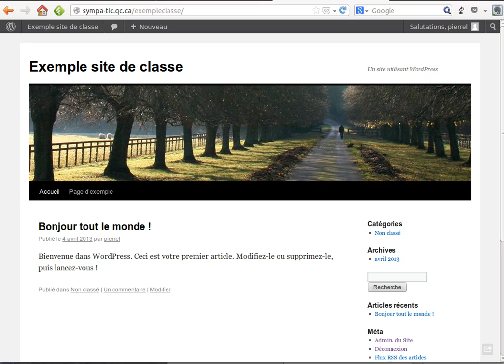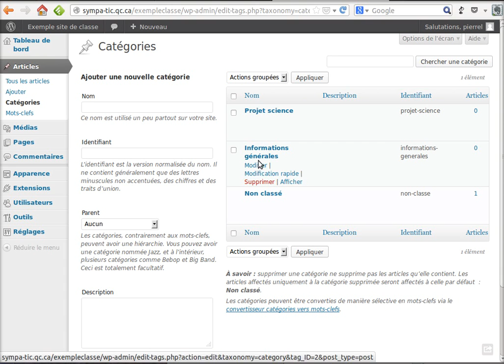Les catégories du site